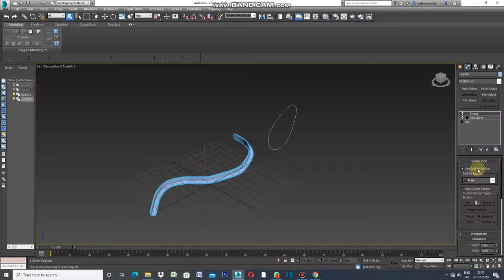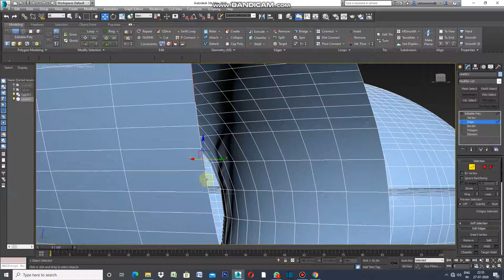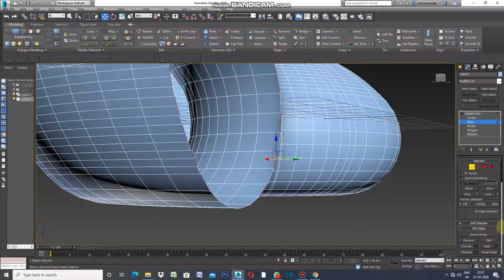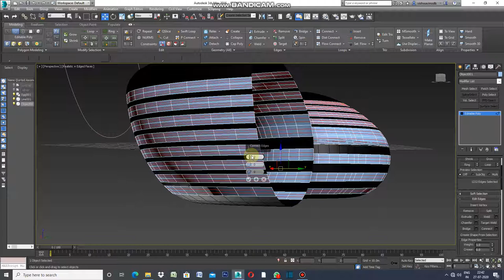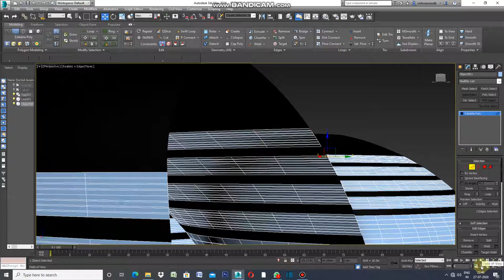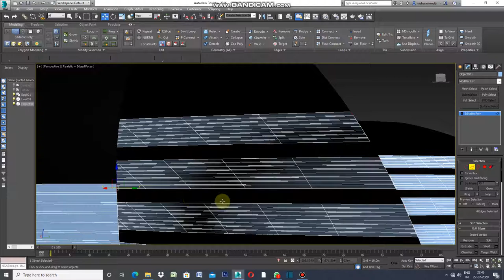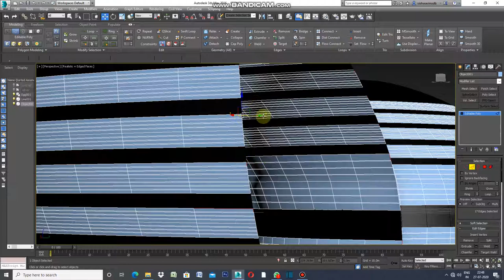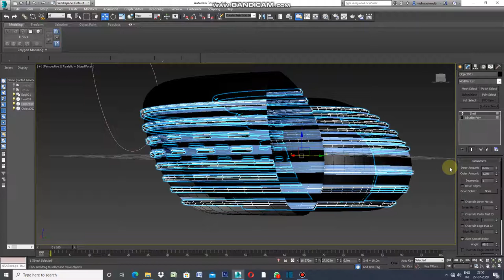FACADE ONE WITH INSET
DESIGNING WITH FACADE WITH IN SET MODIFIER.